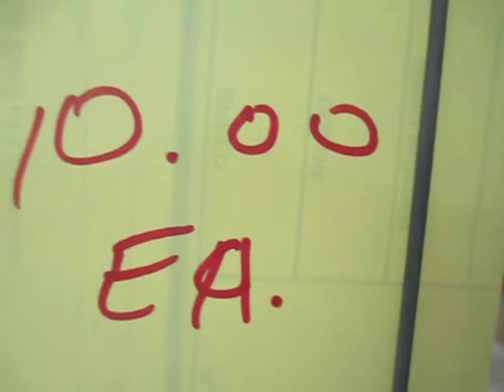Indian Fantails whites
White Indian Fantail at the for sale section of Rhinebeck pigeon sShow, Newburgh NY. They are listed $10'each. That's real good deal. You have to be present to buy them.